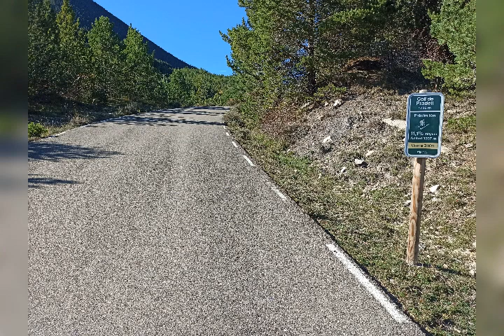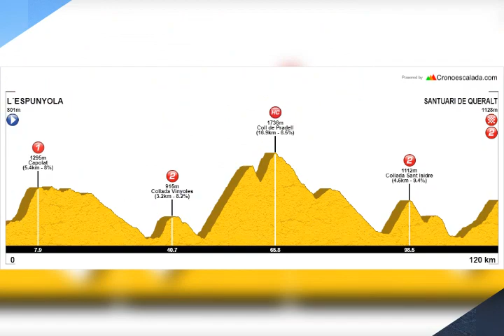Ruta por El Berguedá.Coll de Pradell (2022. Cicloturismo)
capolat, Collada Vinyoles, coll de Pradell, collada St Isidre y Santuari de Queralt